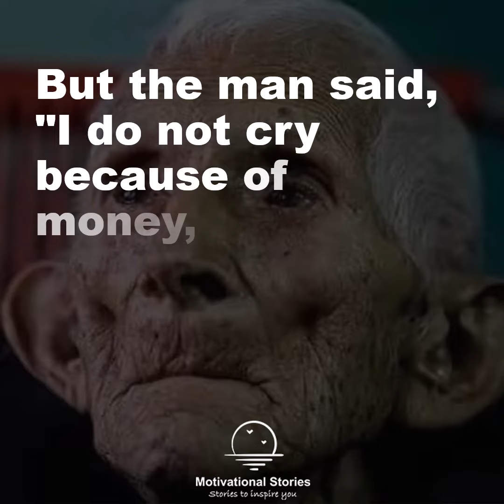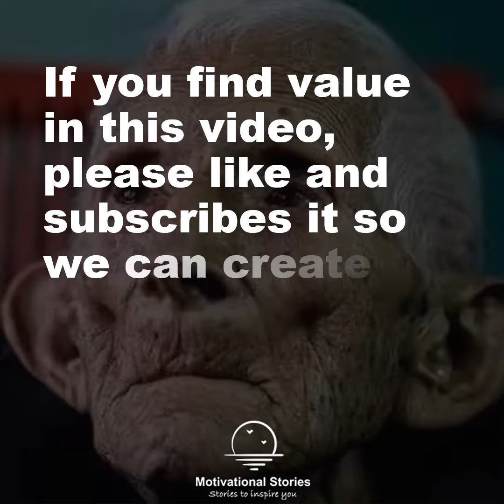TRUE STORY!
I never pay anything, do you know how much I owe him?